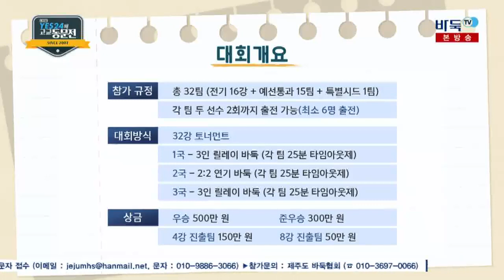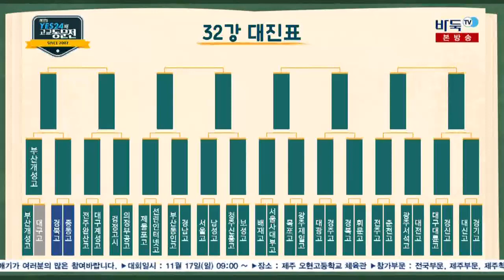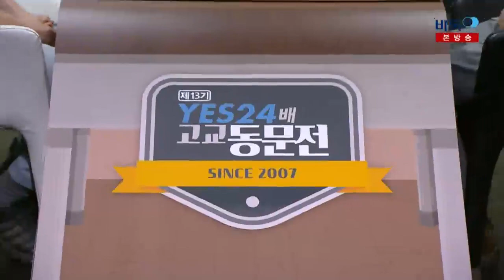[제13기 YES24배 고교동문전] 32강 2경기 2국 경북고:중동고 (09/27)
[제13기 YES24배 고교동문전] 32강 2경기 2국 경북고:중동고 (09/27) 다시보기